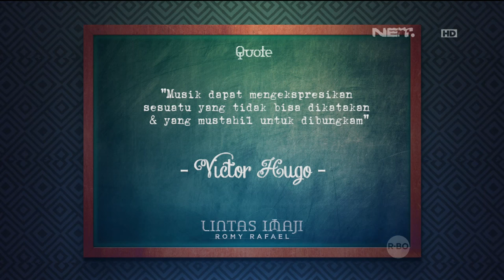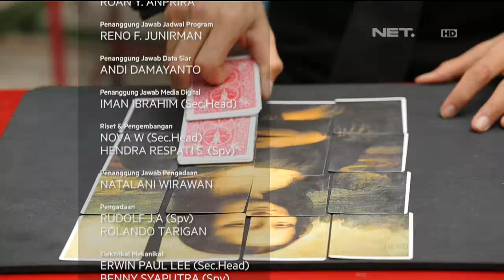Lintas Imaji : Lagu Pilihan Yang Dipikirkan Dea Lestari Bisa Ditebak Romy Rafael